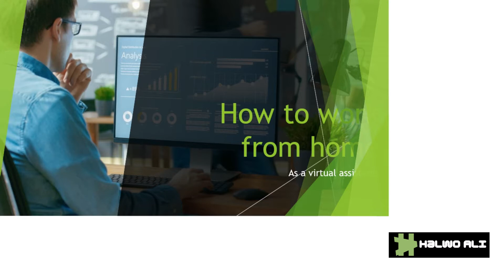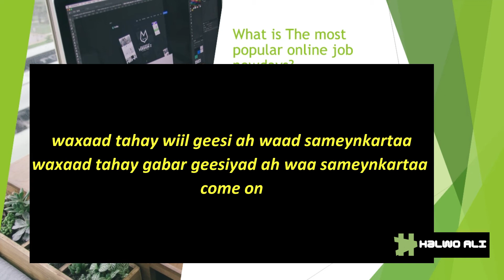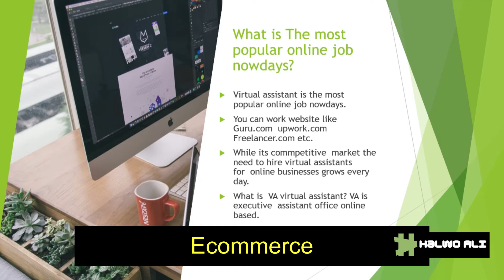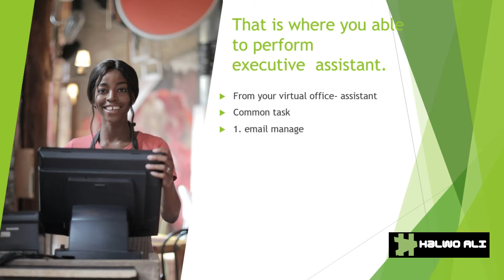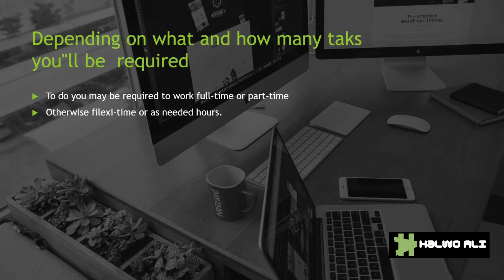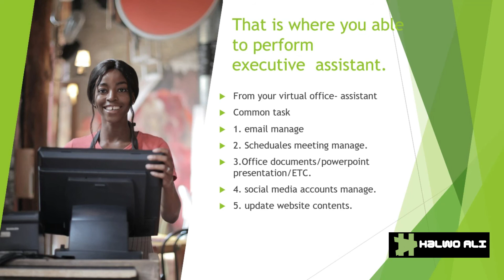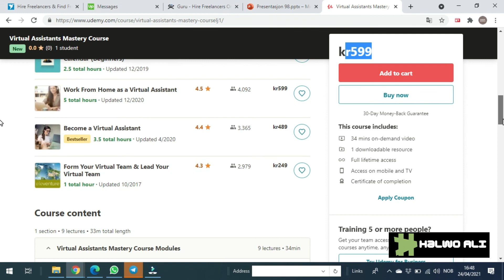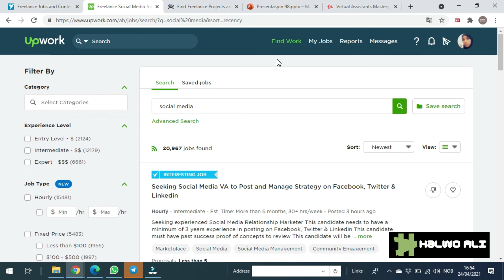Xirfad haddii aad baratid 3000-5000 Dollar aad bishii sameynkartid. xornimo waqti, xornimo dhaqaalo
Xirfad ku anfici doonta haddii aad baratid.
oo online shaqo xornimo dhaqaalo iyo xornimo waqti ku siin doonta
podcast haddii aad bilaabi rabtid